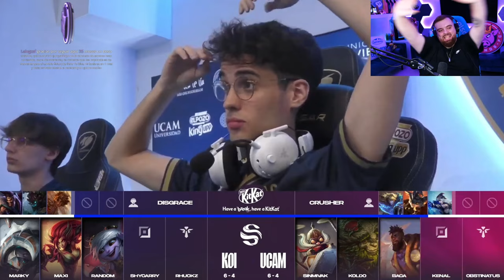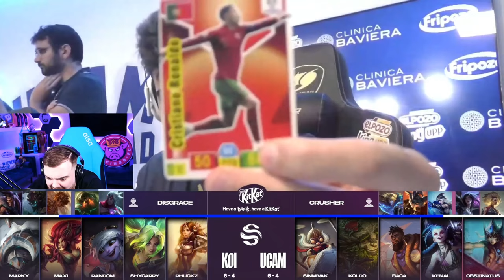MOVISTAR KOI vs UCAM ESPORTS | SUPERLIGA SUMMER SPLIT - J11 [VOD]